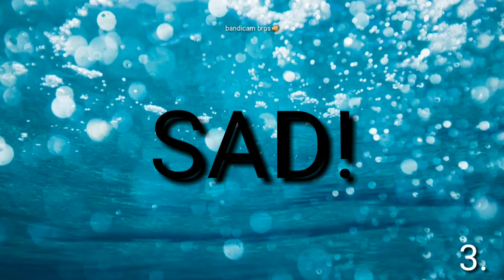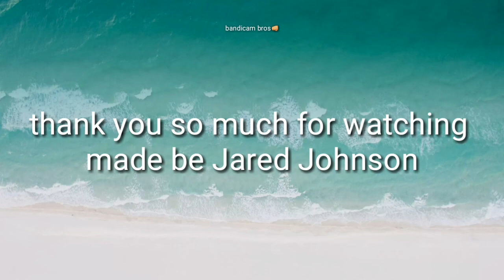Top 6 best xxxtentation songs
I've sped up the music so I don't get striked